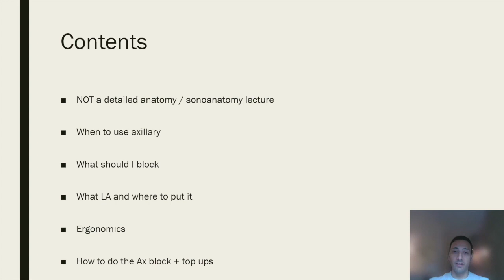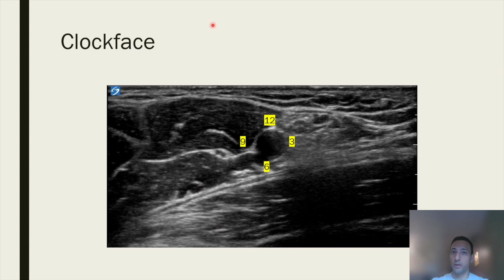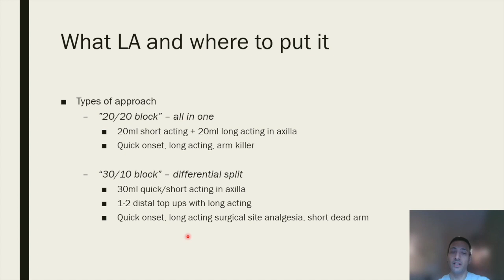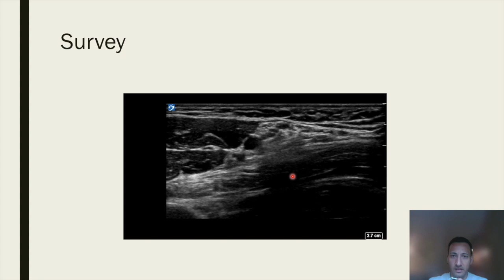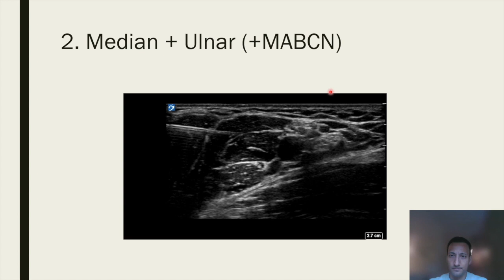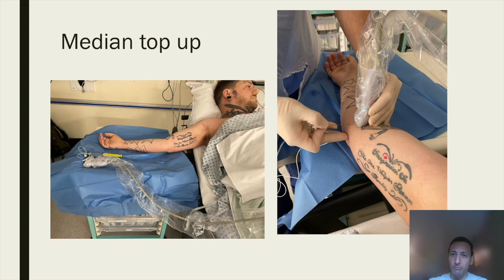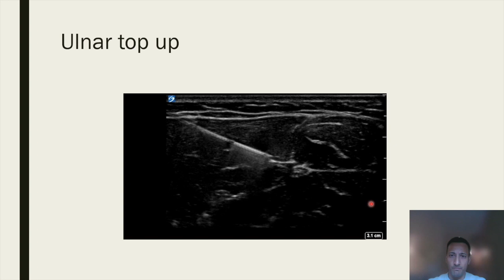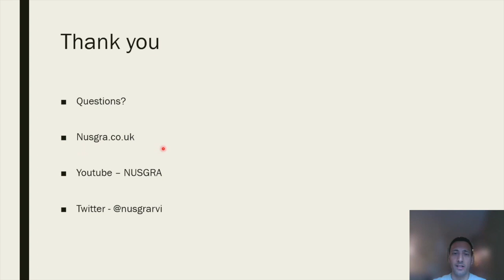Tutorial - Ultrasound Guided Axillary Block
40m video clip filled tutorial on the ultrasound guided axillary brachial plexus block and forearm “top up” blocks. Consent taken from models featured within the video.